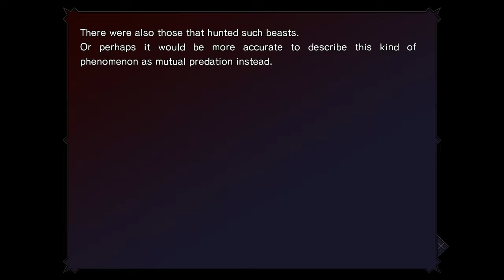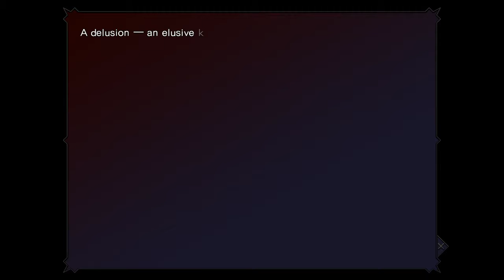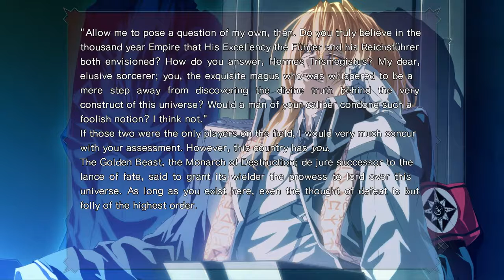[Deutsch] Dies irae ~Amantes amentes~ #5 | Lets Play Bzw Lets Test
Servus und Willkommen zu Lets Test " Dies irae - Amantes amentes, eine Visual Novel in der es um Gewalt, Erotik und Nazis geht.

Night after night, the same dream of a guillotine. A headhunting serial killer. And the "knights" in black who follow soon after. Irrationality that defies the realm of common sense begins to assault and devour the city.

Dies irae is an immensely popular Japanese visual novel.
Ever since its initial release in 2007, the game has sold over 100 thousand copies domestically, with new fans being drawn to it every passing year.

In 2015, a Japanese crowdfunder was conducted for an anime version of Dies irae.
It successfully raised over 30 million yen less than 24 hours after it began.
The anime is currently in-production, and scheduled to begin airing in 2017.
Of course, there are plans to air the anime in North America as well.

The game contains a dark and rich atmosphere, characters with twisted personalities, poetic and sophisticated dialogue, and heart-poundingly thrilling battles.
Every single one of these aspects are finely-tuned.
Dies irae also has a splendid cast of voice actors, many of them legends amongst anime fans the world over.
Naturally, many fans have also been feverishly drawn to the story and its ride of thrills.

Titel: Dies irae ~Amantes amentes~
Genre: Abenteuer
Entwickler: light
Publisher: views Co., Ltd
Veröffentlichung: 2. Juni 2017